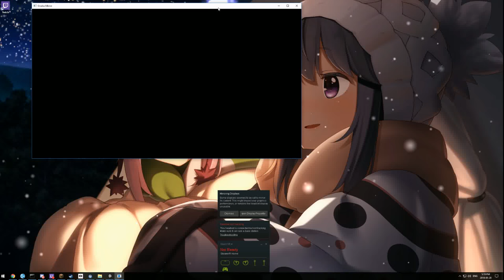cirGuns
Twitch clipped by: iammetv